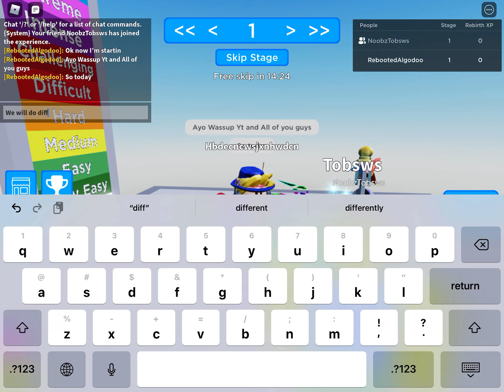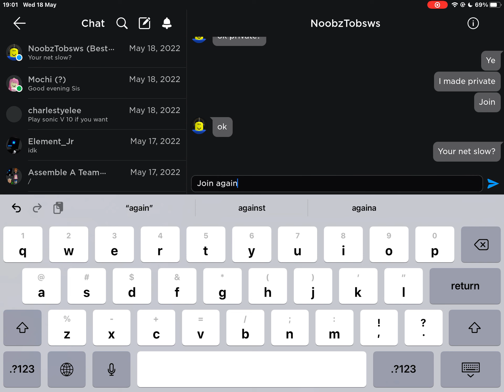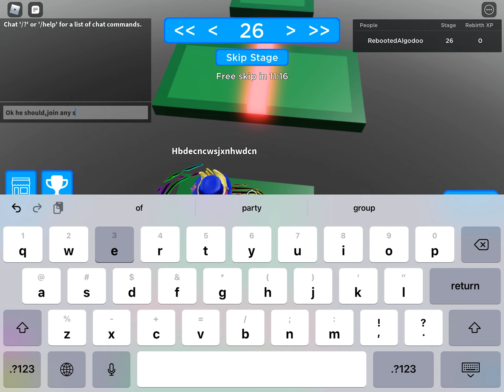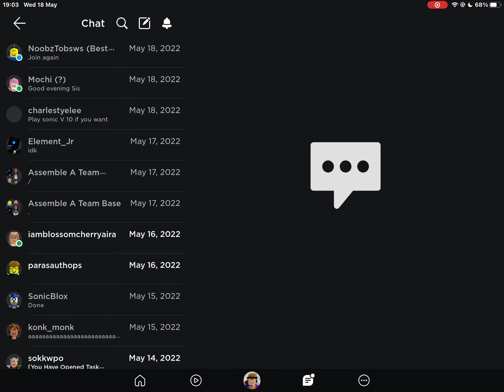Difficulty chart Roblox Ep.12